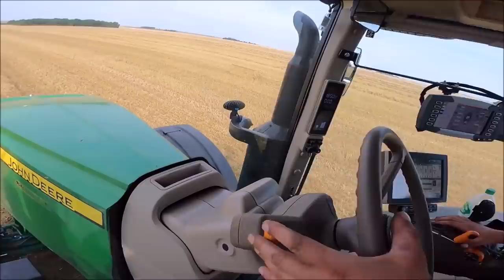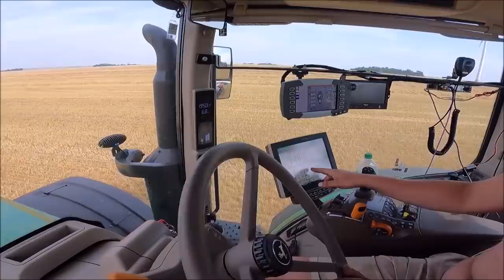Les PAILLEUX du BERRY 🔥 Episode 3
Les coulisses des Pailleux du Berry, dans l'une des plus grandes régions de France, découverte du monde agricole, presse, plateaux, télescopes et andaineurs n'auront plus de secret pour vous pendant ces Moissons 2021 !

4 épisodes sur les Moissons et l'agriculture

0:00 Intro avec les Pailleux
0:45 Perdu dans les champs
01:45 Les andaineurs
03:30 Les pailleux, qui sont-ils ?
07:00 Problème de boîte sur sa A45 AMG
08:30 les consommations du tracteur
10:00 Le show avec ces engins et pailleux
11:40 Un peu de mécanique
13:40 Tracteur John deer les meilleurs ?
16:00 Merci à tous les agriculteurs